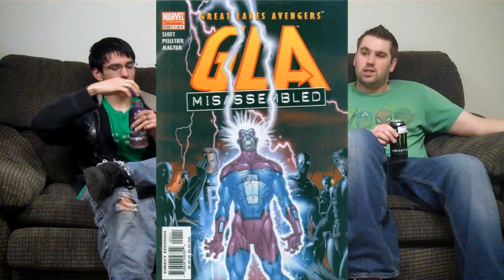Geek Church Episode 22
Join us as we talk about Luke Cages Avengers, and Demonic ;possession.